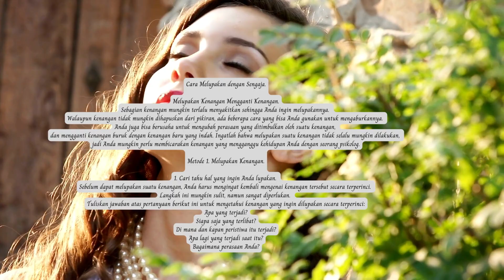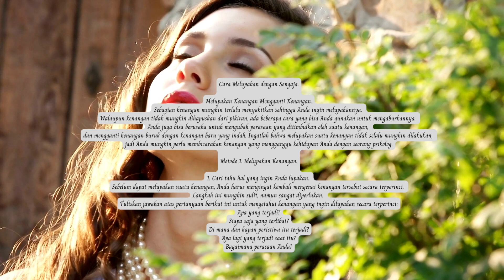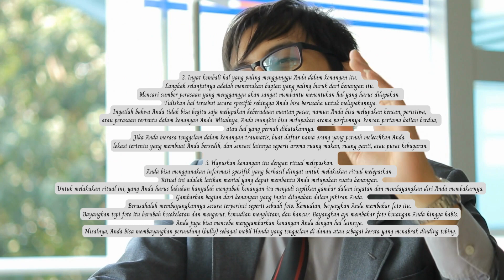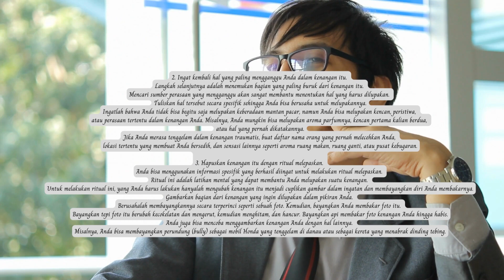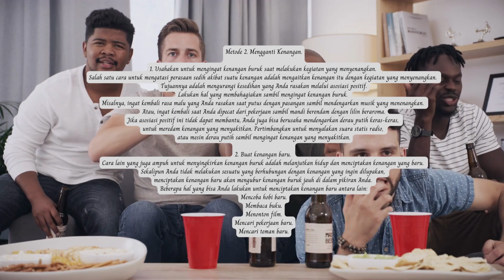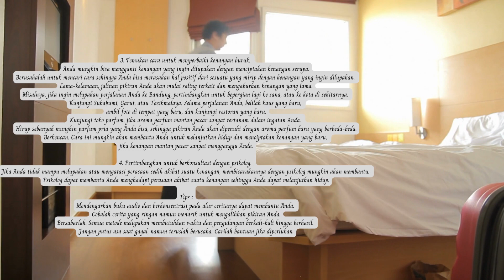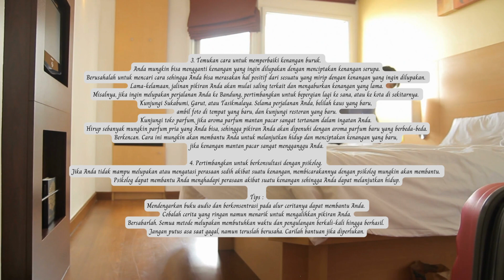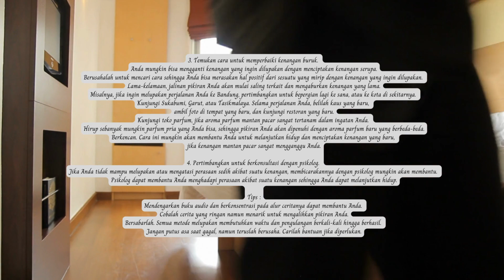Cara Melupakan dengan Sengaja.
Melupakan Kenangan Mengganti Kenangan. Sebagian kenangan mungkin terlalu menyakitkan sehingga Anda ingin melupakannya. Walaupun kenangan tidak mungkin dihapuskan dari pikiran,